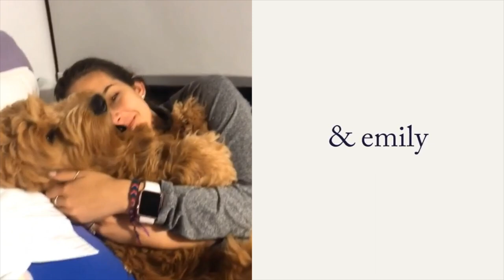Quick PA Trip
Stay safe everyone! Leave any video suggestions down below :)

Follow our Instagram to see more updates about our journey! (@service.doodle)